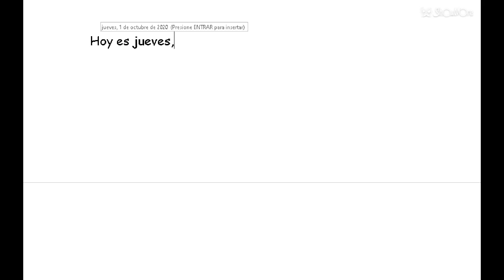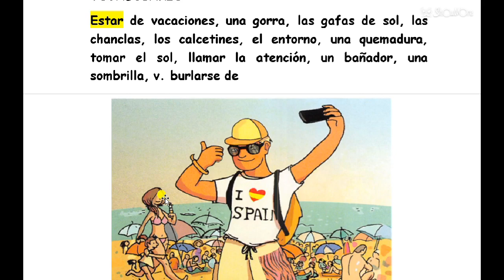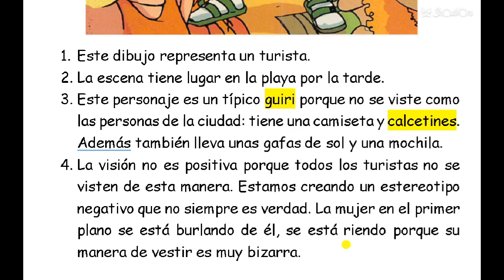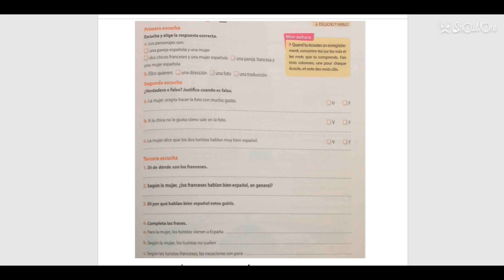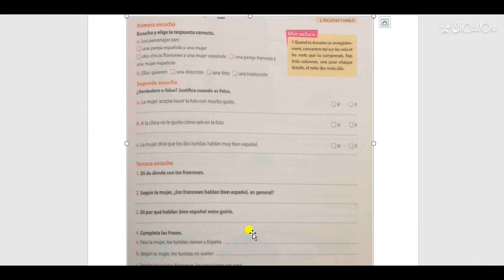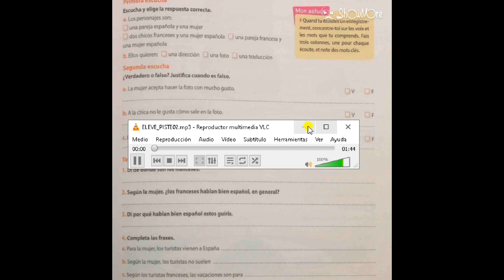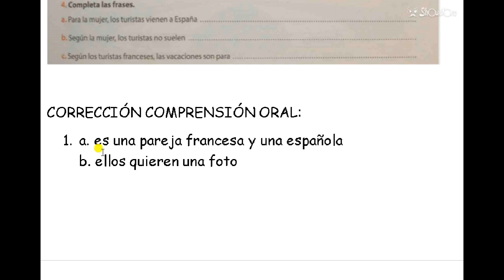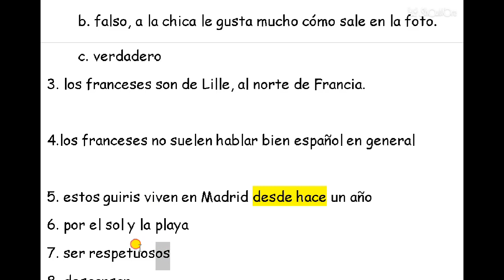3B 1 10